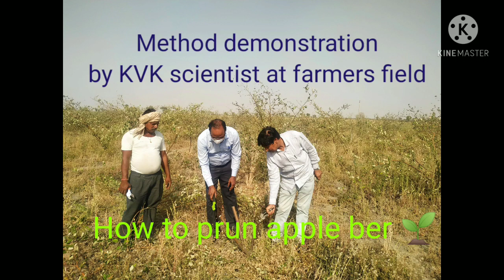How to prun 🍏ber 🌱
बेर की सही समय पर कांट छाँट जरूरी है उचित समय अप्रेल से मई के मध्य! जिस किसान के यह पौधे लगे है ध्यान से देखे! कोई सवाल हो तो कमेंट बॉक्स मे पूछे!